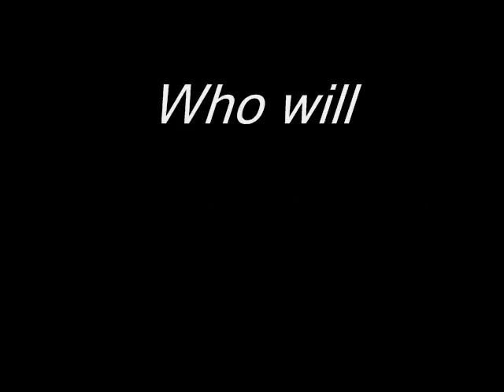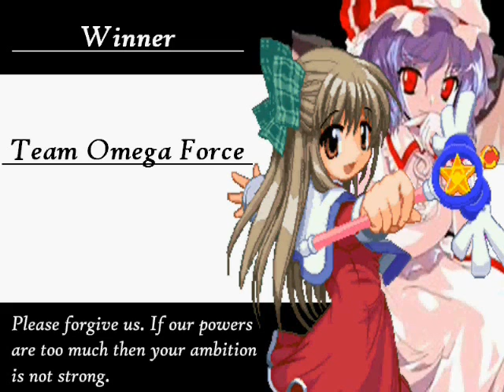08 Winter Tournament: Team Omega Force Vs. Team LOJ 1-2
Welcome to the 2nd Annual 2008 Winter Tournament! Where many teams returning to play in AJ's 5th Tournament! From 8 Players to 16 and now 32... Will there be 64? NOT YET THIS IS NOT THE MARCH MADNESS OF MUGEN XD!

Kusnagi: Hello There Folks, this is Kusanagi from Team Dark Flames, the second match is between a rookie team and a vertern team!

Sakura: The Omega Forces look pumped! And so does the Light of Justice!

Kusanagi: How's the weather there Sakura and Haruhi?

Haruhi: Really Cold Here! Lucky were inside to broadcast this whole match!

Sakura: Got that right! It's about to start! Who will win?

Team Omega Force (Ampchu)
Remilia Scarlet by Nachel
Sayuri (MILL+Markyjoe1990)

Vs.

Team Hyper Sonic (Jugness)
Kensou XI
Remy

Next Location is...
Fairy Tale Transparently

This is Round One Match Two!